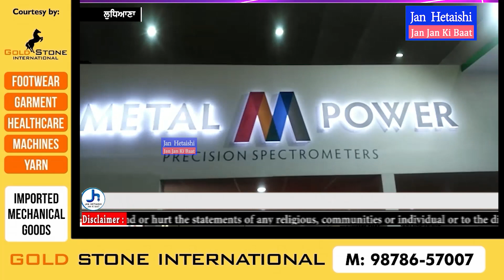MECHAUTO 'ਚ ਲੱਗੀ ਖਾਸ ਮਸ਼ੀਨਾਂ ਨੂੰ ਦੇਖਣ ਲਈ ਲੋਕਾਂ ਦੀ ਲੱਗੀ ਭੀੜ, ਦੇਖੋ ਕਿੰਝ ਵਪਾਰੀਆਂ ਨੂੰ ਭਰਮਾਇਆ ਇਸ ਮਸ਼ੀਨਾਂ ਨੇ